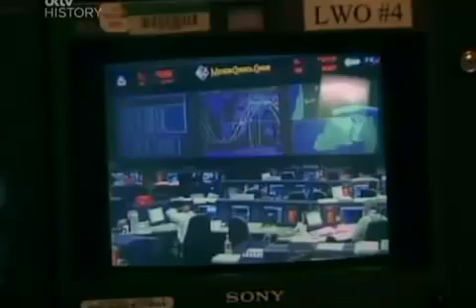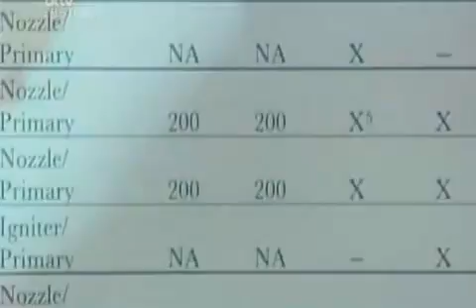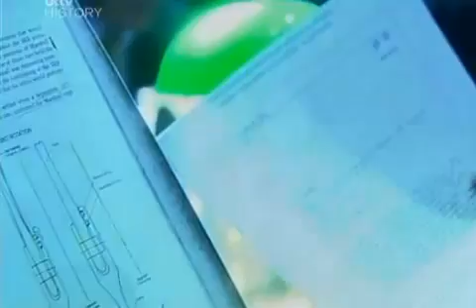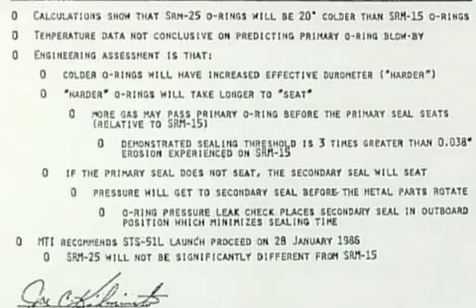The Last Flight of Space Shuttle Challenger 3/5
Documentary about the poor technical design and even worse management that ultimately led to the 1986 shuttle disaster.